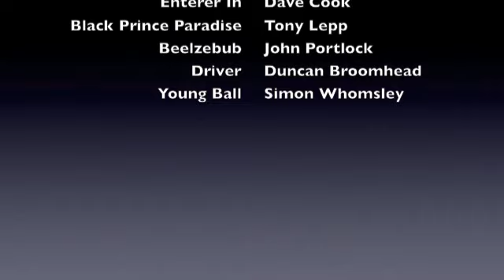Alderley Mummers Play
Alderley Mummers Play at Britains Protection, Manchester 4 December 2009.